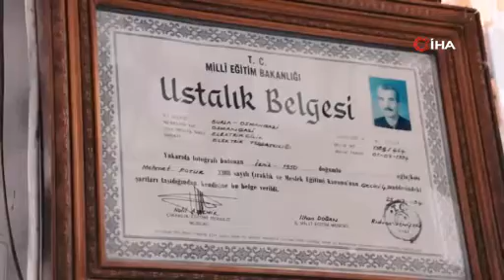Bursa'nın yarım asırlık ustası Mehmet Potur unutulmadı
İznik Belediyesi hayata geçirdiği “Yaşayan İznik Hazineleri” projesi çerçevesinde 18.belgeselinde İznik’te yarım asırdır elektrik ustalığı yapan Mehmet Potur’un (72) hayatını ve mesleğini ele aldı.

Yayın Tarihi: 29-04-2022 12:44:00